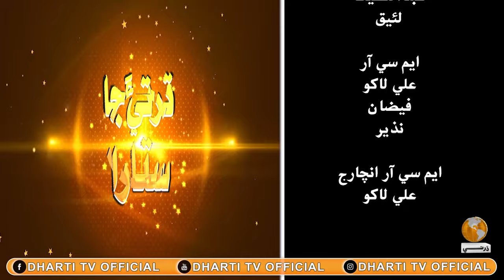Dharti Ja Sitara | PS-87 Malir Muhammad Sajid Jokhio | Interview Dharti Tv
Program: Dharti Ja Sitara
Host : Kainat Aftab
Guest : Muhammad Sajid Jokhio
Production: Dharti Tv Network